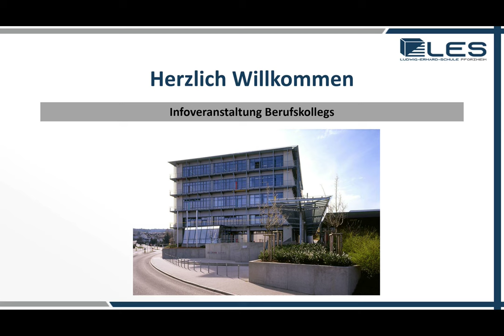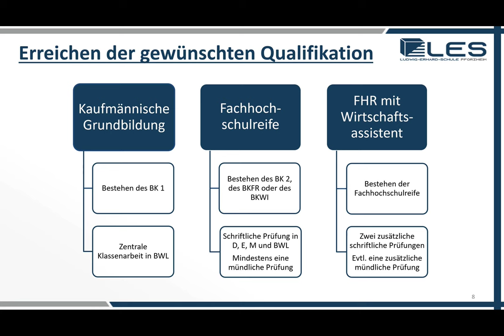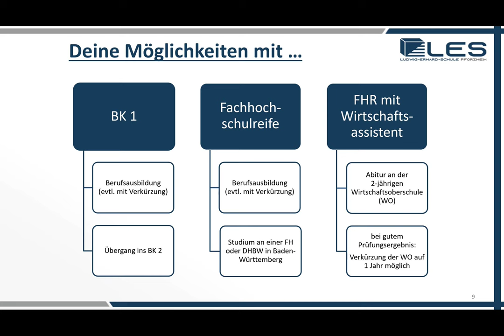Abschlüsse und Anschlüsse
Dieses Video informiert Dich über die Abschlüsse der Ludwig-Erhard-Schule in Pforzheim und wie es danach weiter gehen kann.